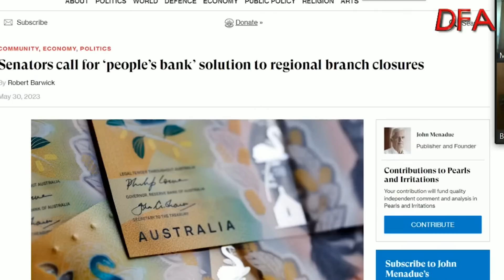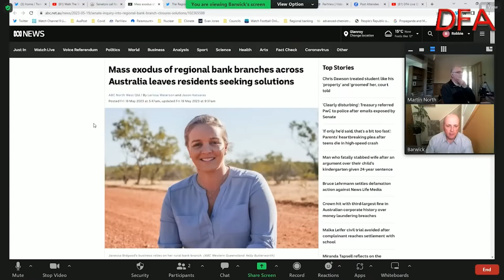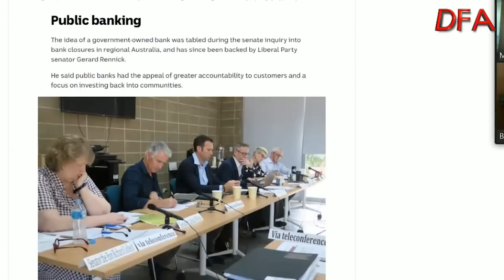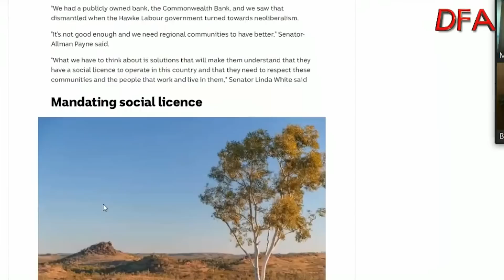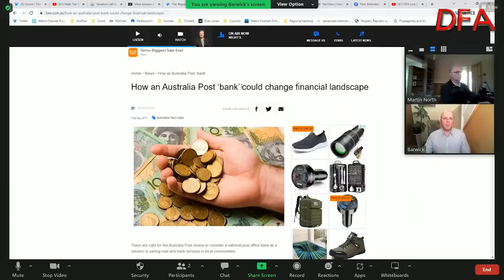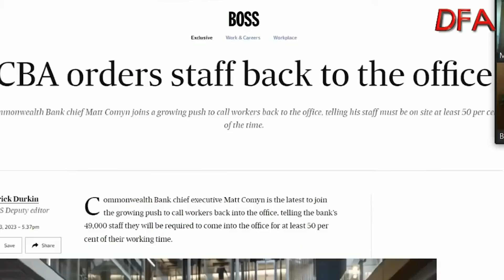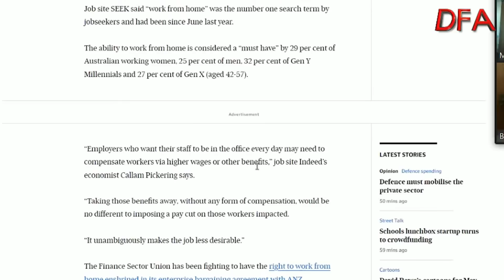Reclaiming The Future: DFA Q&A Replay With Robbie Barwick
This is an edited version of my latest live show, in which Robbie Barwick from the Australian Citizens Party examine the latest in the Senate Inquiry into Regional Banking Closures, the ASIC Inquiry, banks and corporates behaving badly and some of the broader geo-political risks in play.